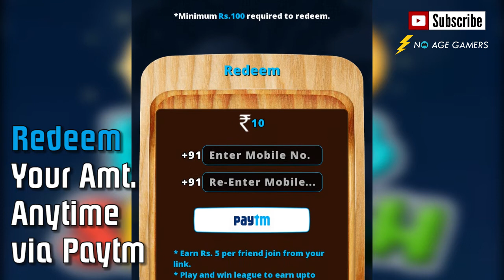Earn Paytm Money with Bulb Smash (Best Mobile Game Of 2017)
Best Mobile Game Of 2017 More than 1 Million Downloads.
Invite friends & Earn Money with Bulb Smash

Follow: No Age Gamers